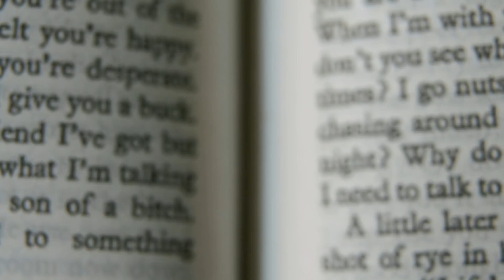Legend of the Grail - The Most Powerful Secret of ALL TIME! - Most Dangerous Holy Relic Ever- WATCH!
Legend of the Grail

 A cup. A chalice. A dish or platter. Even a lance or bloodline. The Holy Grail has become so many things to so many people. Over a vast period of time its story has evolved, changed,
morphed, merged and even been manipulated. It has become a corner stone of Royal power or a secret so devilishly powerful that it could bring down a religion followed by over a
billion people. It is a gift from ancient aliens or even a relic of Atlantis.

We are told it originated with the man called Jesus Christ. That it was the chalice which caught his blood as he died upon the cross. And yet, it already existed in-order to do so. It was
already held sacred and dear to those with esoteric knowledge. This is why it was used to collect the holy blood of the most holy man.
Marketing and propaganda, books and movies have all become the source of the confusing idea that now surrounds the Grail. Is it a cup or is it really the truth about the bloodline of Gods
only son? Are the children of Jesus and Mary now walking amongst us? No. The answer is simple. This is a blindside, a distraction, created to divert us from the real powerful truth of the
Holy Grail. The real truth is much more interesting. Much more powerful. The real truth will give us all eternal life.